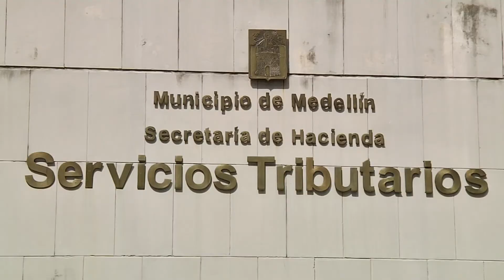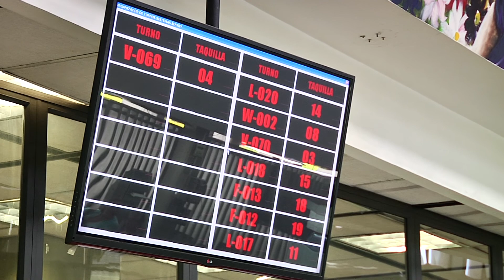Concejo de Medellín presentó proyecto de incentivos [Noticias] - TeleMedellin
Una vez el proyecto de acuerdo sea aprobado por el Concejo de Medellín, los ciudadanos puedan acceder a él a partir de abril de este año. La idea es que los contribuyentes que tienen alguna deuda, hasta antes del 14 de diciembre puedan ponerse al día con estos descuentos para intereses y sanciones.